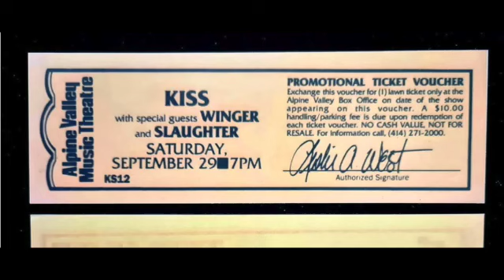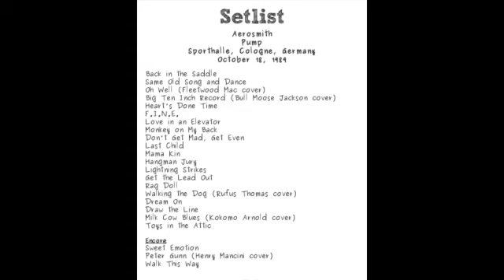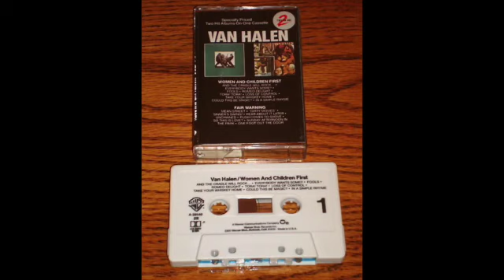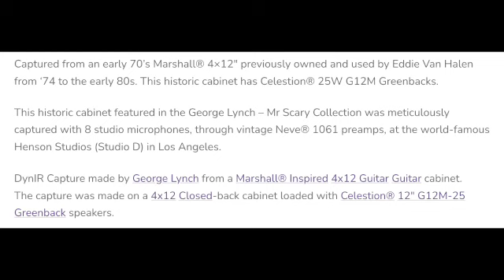Podcast #2 - THE MUSIC THAT WE GREW UP WITH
Our second episode of our new podcast is a discussion about the music that we grew up with. Van Halen, AC/DC, RUSH, Pantera, Lynch Mob, Steve Vai, Dokken, Blues Saraceno, Joe Satriani, Aerosmith, Kiss, Mr. Big and more.
The good old days of the larger than life rock stars!